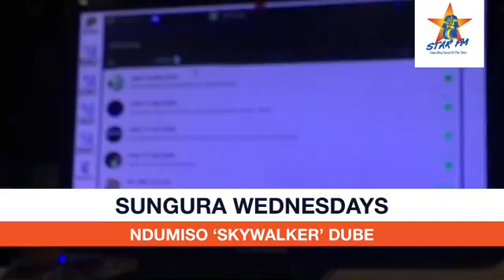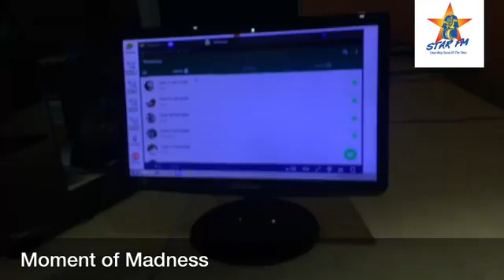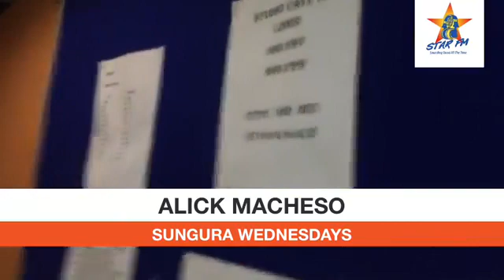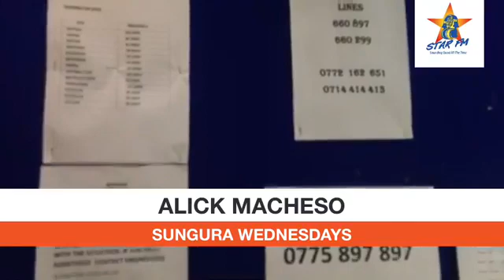Alick Macheso - Star FM (2018) Part 2